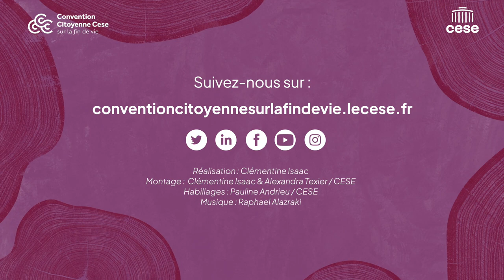Ronald revient sur la Session #3 de la Convention citoyenne sur la fin de vie - cese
Ronald, tiré au sort pour participer à la convention citoyenne sur la fin de vie, organisée par le CESE, témoigne de ces trois premières sessions.